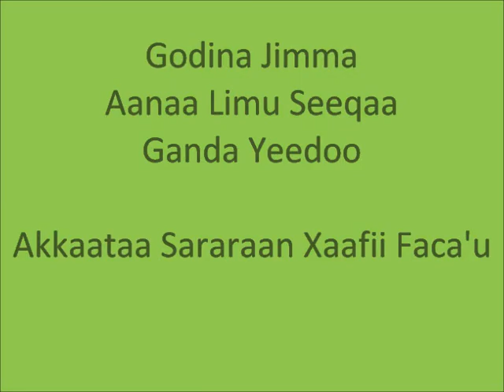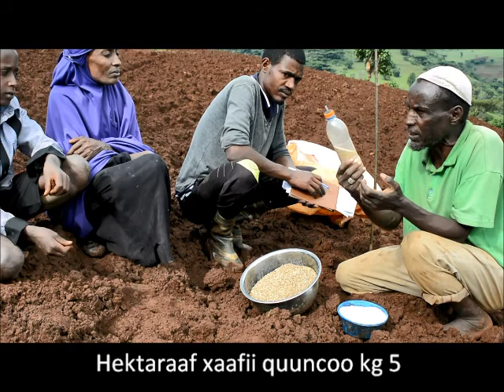Limu Seka Teff line planting